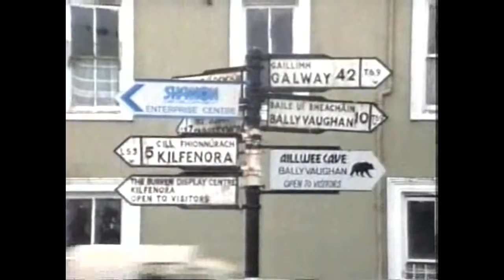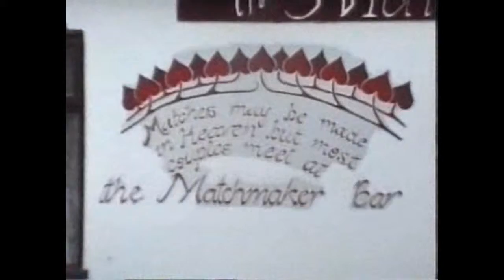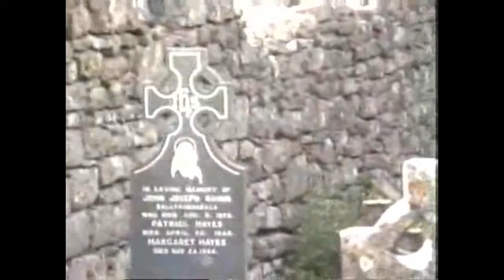Galway on the Bay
"God is good, they say, and when he shaped this island of Ireland he was at his most benign." - Galway on the Bay, by Peadar O'Dowd, Derek Biddulph and Dick Byrne.
It was principally the bay that caught our attention when Joyce Williams and I were making our motor home tour of Ireland's west coast.